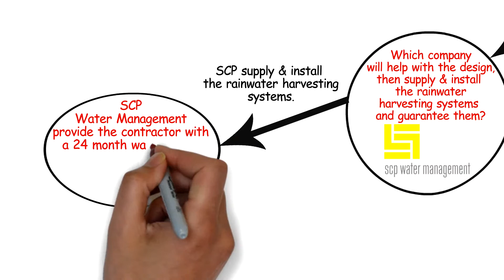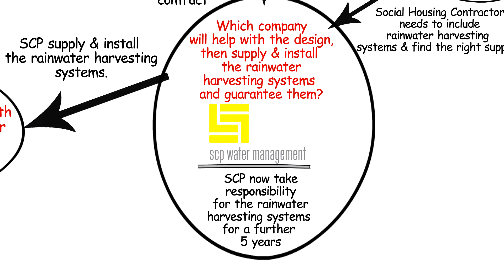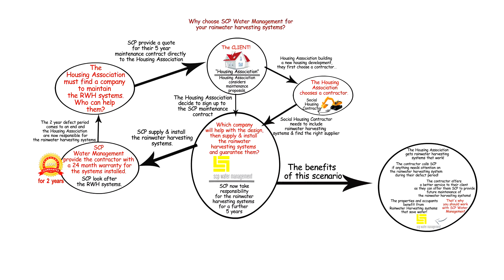SCP WM Ltd - Rainwater Harvesting for Housing Associations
Describe the process they work to when working with social housing contractors and housing associations in this short film. SCP Water Management provide a supply and installation service for domestic rainwater harvesting to contractos and do a lot of work on social housing developments. When rainwater harvesting systems are installed they have to be fitted properly and then looked after to get the best out of them. SCP offer 2 year guarantee periods and maintenance contracts to look after the systems after that.